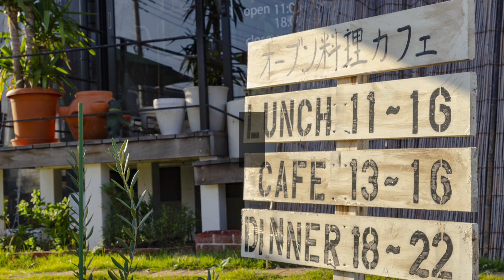360°回転 自動で、ハンドドリップ プロの淹れたて再現 コーヒーメーカー 「oceanrich PRO」業務用プロフェッショナルモデル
「oceanrich PRO」は喫茶店やカフェなどプロの現場でも活用できる業務用機器として企画開発。自動ドリップ・コーヒーメーカーの最高クラスとして、プロのハンドドリップをさらに進化させた、よりこだわりのテイストが再現できる機能を装備して登場。